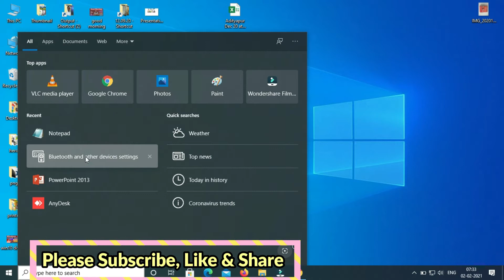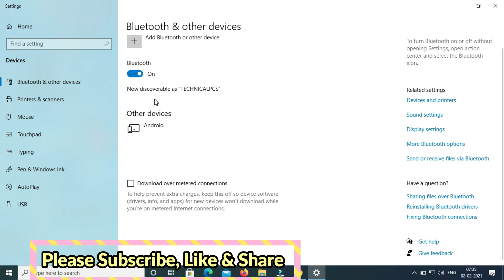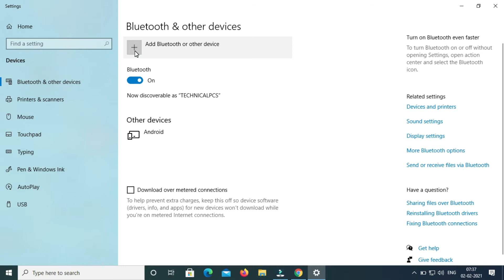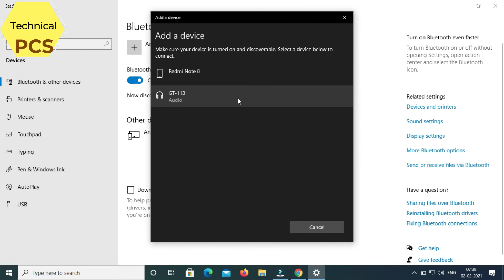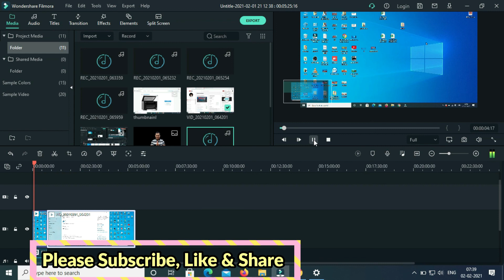How to Connect Bluetooth Devices to any mobile or computer | Bluetooth Ko Kaise Connect Karen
How to connect bluetooth speaker in laptop in hindi  laptop me bluetooth speaker kaise connect kare
how to know my pc has bluetooth
 mere pc me bluetooth hai ki nahi kaise pata kare laptop me bluetooth hai ki nahi
 how to know my laptop has bluetooth
 bluetooth problem in windows 7
bluetooth problem in laptop
technical pcs
 laptop me bluetooth kaha hota hai
desktop computer me bluetooth kaise connect kare bluetooth kahan hota hai
 mobile me bluetooth kaha hota hai
 pc me bluetooth kaha hota hai
 bluetooth ka password kaise pata kare
bluetooth,